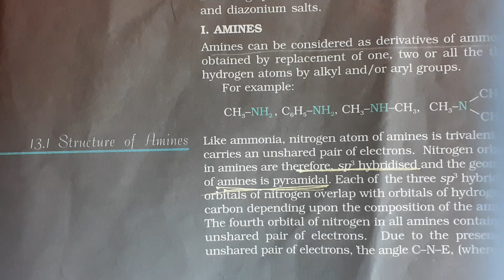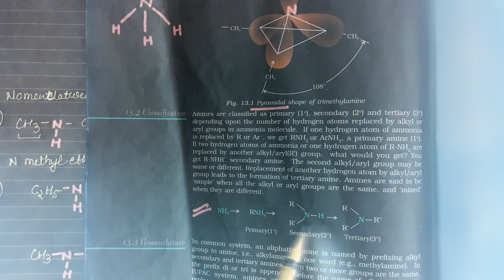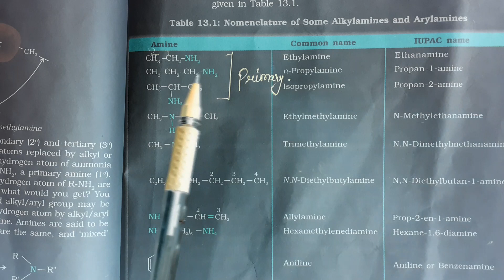Introduction of amines and its nomenclature || class 12th|| ncert chapter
Hlo
Today we are going to discuss on amines and its nomenclature which is one of the most important topic of class 12th and other competitive exam

What is amines
Amines ncert chapter
Amines organic chemistry
Explain nomenclature of amines
Amines with nomenclature

Tutor:Nikki ch.